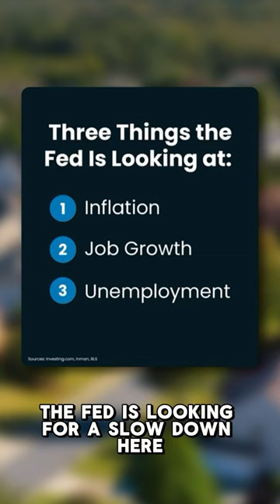Are Lower Mortgage Rates on the Horizon - Best Realtors in Boca Raton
Officially Listed by The Nathanson Brothers Real Estate Team with RE/MAX Services – Call or Text Us Directly for Information or to schedule a private showing at or email us at - - For even MORE Info go

In this video, Dan and Michael Nathanson with The Nathanson Brothers Team at RE/MAX Services present Are Lower Mortgage Rates on the Horizon?

Curious about what's next for mortgage rates? In this quick 50-second video, I break down the key factors the Federal Reserve is watching that could influence mortgage rates:

1️⃣ Inflation: Prices are climbing, but the Fed is working to bring inflation down.
2️⃣ Job Growth: A slowdown in job creation is a sign the economy is cooling.
3️⃣ Unemployment Rate: While still low, a gradual rise in unemployment might lead to adjustments in the Federal Funds Rate.

Predicting mortgage rates isn't easy, and while the Fed doesn’t control them directly, these economic trends could signal changes ahead.

✨ Stay informed and take control of your real estate journey!

👍 Like this video if you found it helpful, share it with someone who might benefit, and drop your questions in the comments below.

Follow us for more updates, and reach out to The Nathanson Brothers for personalized advice on buying, selling, or financing your home. Let’s make your real estate dreams a reality! 🏡

Dan and Michael Nathanson - The Nathanson Brothers Team with RE/MAX Services